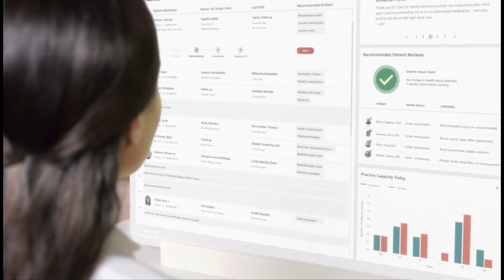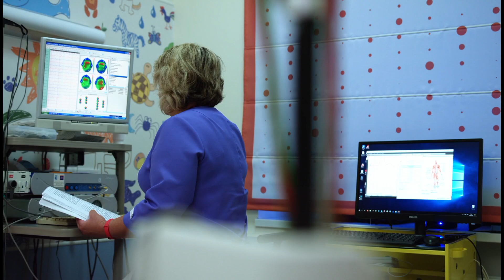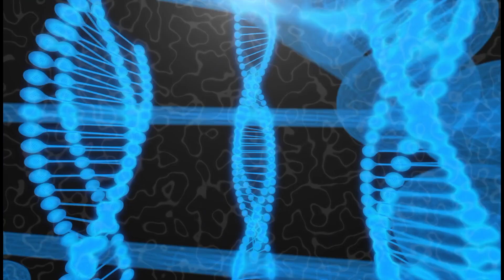5 Future Technologies That Will Change Your Life by 2030 | Secret of future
Follow Secret of future